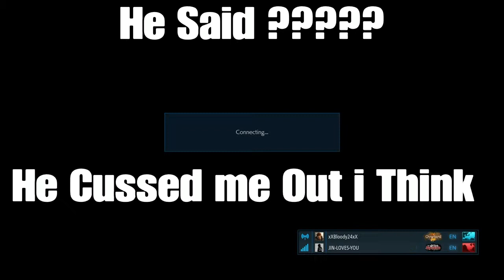Teabagging, Ki Charging, Lag And More! =) (Tekken 7)